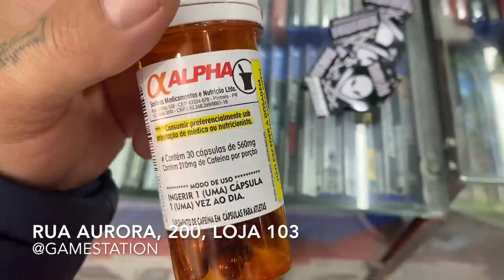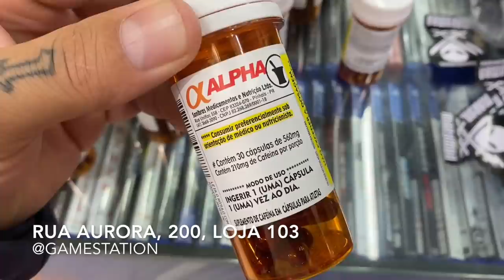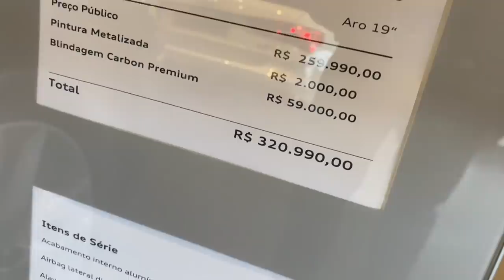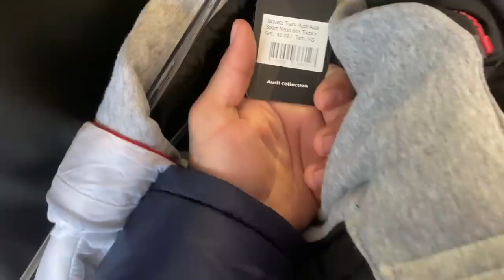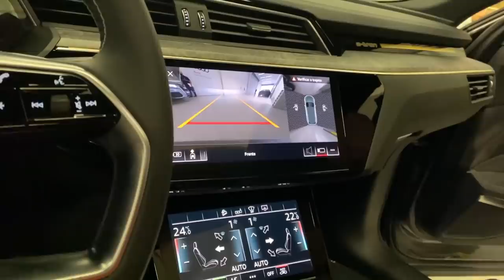COMPREI UM CARRO NOVO